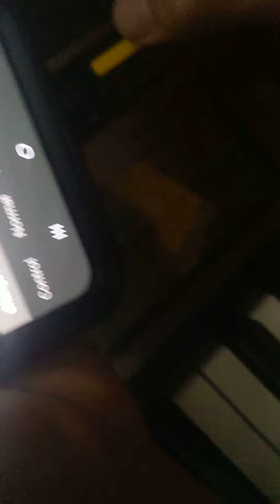Thunderbolt vids: messing around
don't mind us we're just crazy